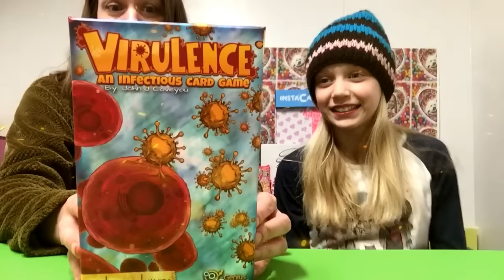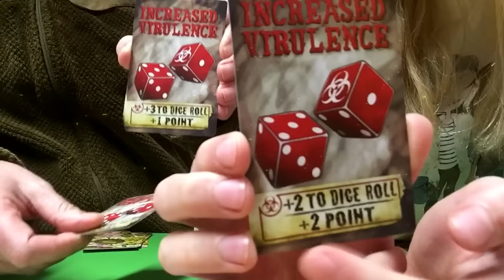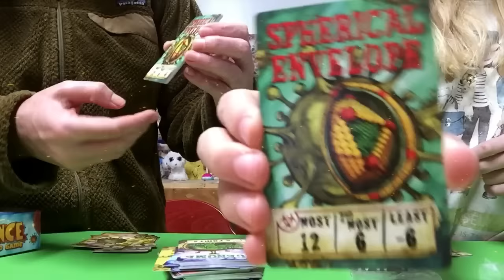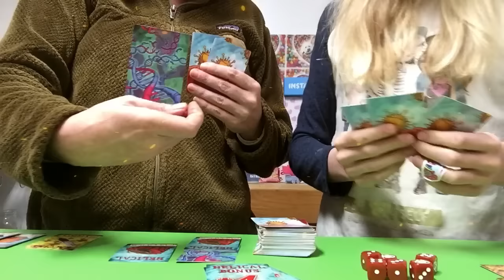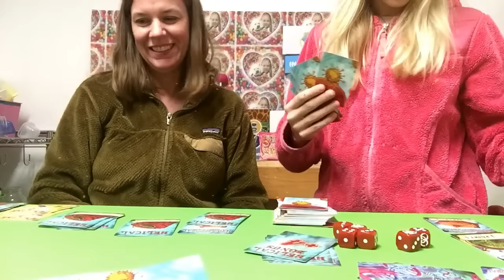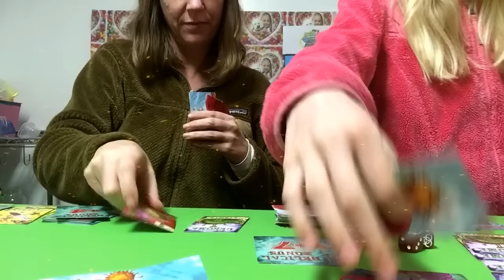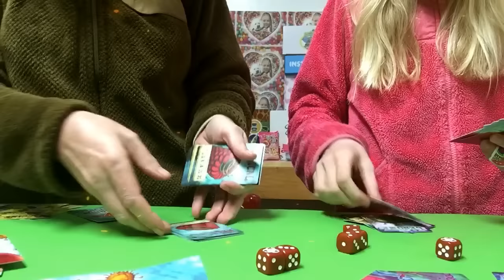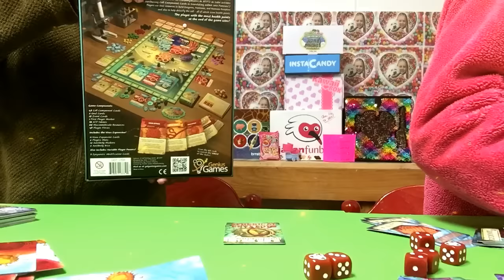Virulence by Genius Games ~ An infectious Card Game! We Loved it!